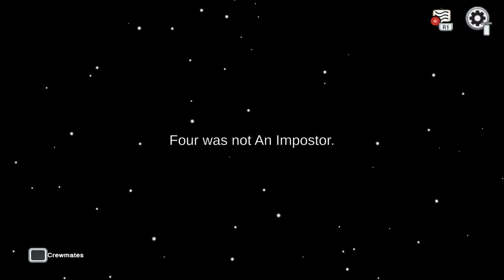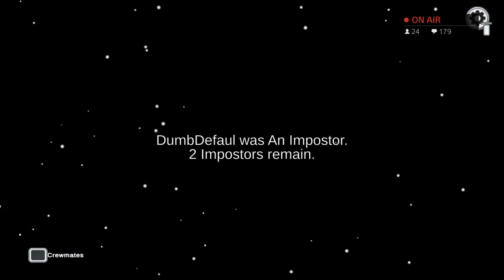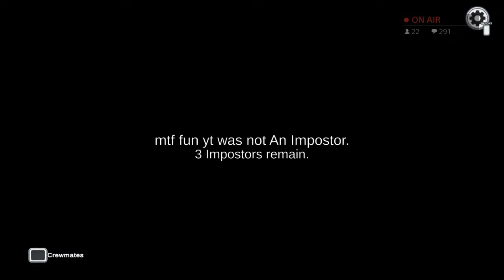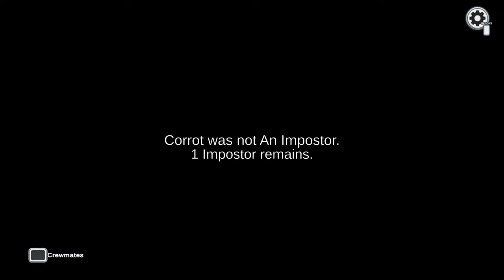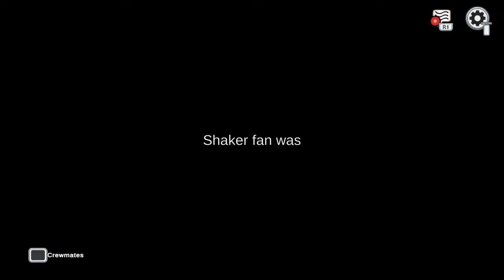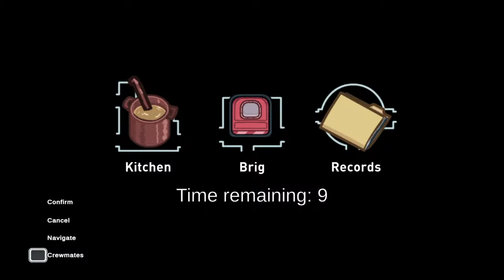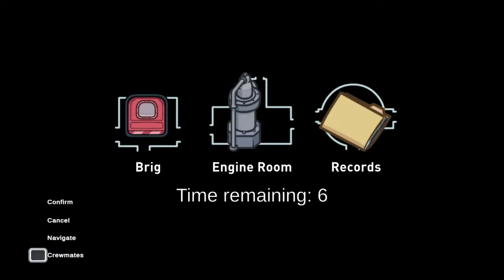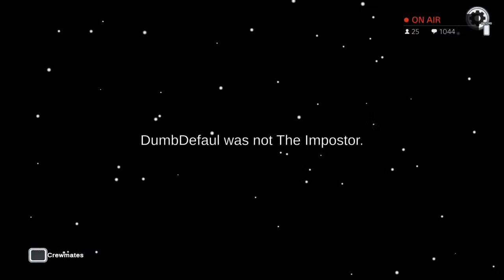Among Us LIVE!!! Playing With Viewers!!! PT 190!!!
Come join the DEFAULT NATION!!!

My first 33 videos are horrid. The next 120, still horrid but they're getting better. Hopefully each video is better than previous.

When I get a toxic teammate, I troll them. Kill them with fireflies, drive them into storm, whatever it takes to get the job done.

I actually do have skins I just like being a fake default.

Let me know what games and dumb/crazy challenges you'd like to see. I'll try my best to pull them off.

All videos are clipped from replays.

I don't use a PC for my videos. I only use a ps4 and my phone.

I apologize for the quality of my videos.

Sorry for the buffering. It ruins a lot of fights unfortunately.

Please be respectful in the comments. The only trollin I want to see is towards me for how bad I am 😂